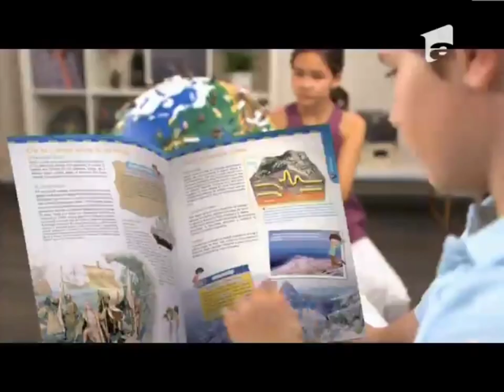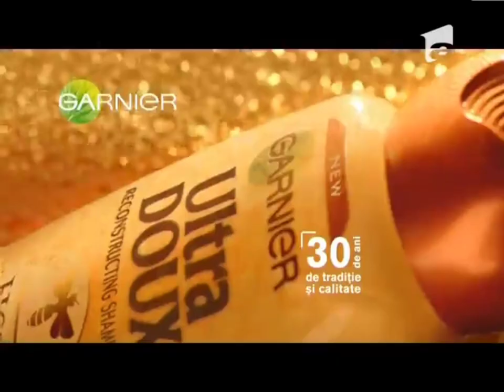Reclame & Promo 7 Septembrie 2014 Antena 1